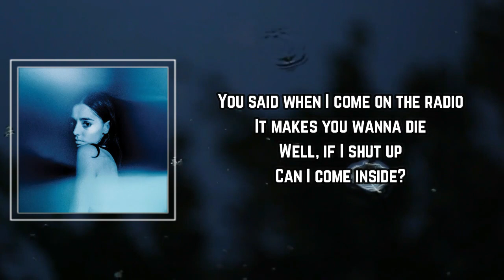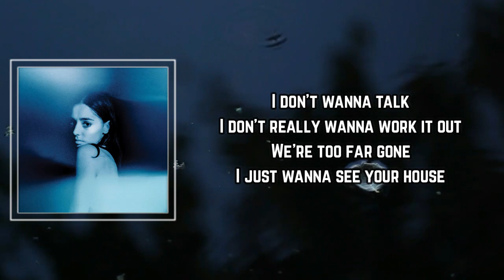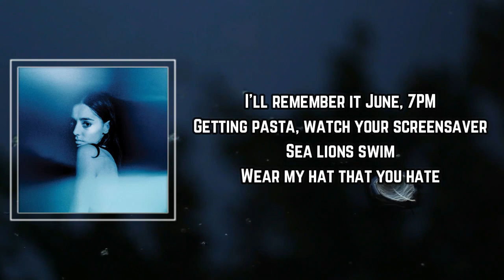Samia - Sea Lions Lyrics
Sea Lions by Samia
Album: Honey

Sea Lions Lyrics:

Screaming, "Porn kills love"
Outside your window with the Adventists
I know it's wrong
Can't remember how I got like this
You said when I come on the radio
It makes you wanna die
Well, if I shut up
Can I come inside?

I don't really wanna work it out
We're too far gone
I just wanna see your house
You're looking at me like I'm the stranger here
I'm as strange as I'm standing in your mirror

I'll remember it June, 7PM
Getting pasta, watch your screensaver
Sea lions swim
Wear my hat that you hate
To the party and laugh at the movie posters
We'll never be like those lucky poseurs

Why's your phone going to voicemail?